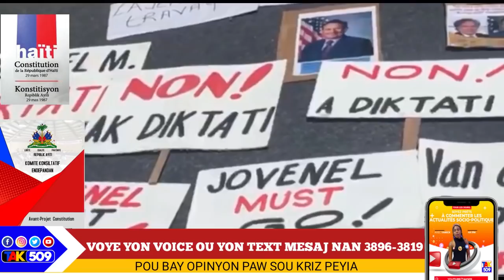Mezanmi sa pa pwason d'avril, ni se pa nan rèv nou ye/bwa mare pou tout bon